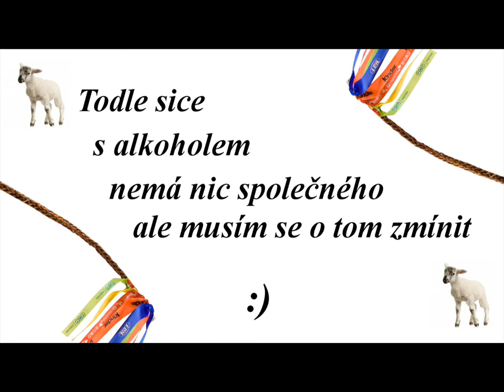Velikonoční dílek :)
Přesto že ještě nejsou Velikonoce, tak sem si pro vás připravil takové menší poučení o alkoholu a jeho následcích.
Berte to z nadsázkou :)
( je to spíš na zasmátí než o tom poučení :D)

S pozdravem Červiček :)